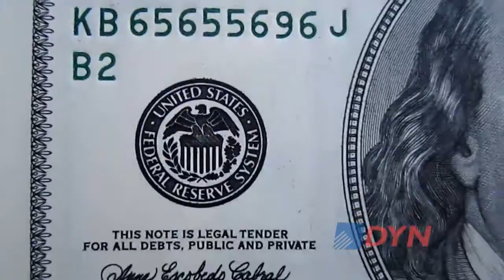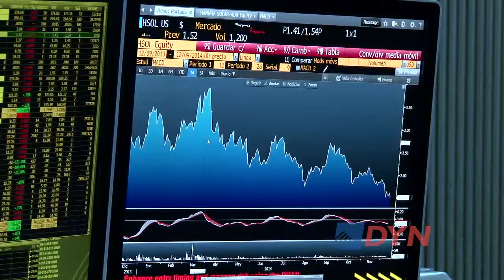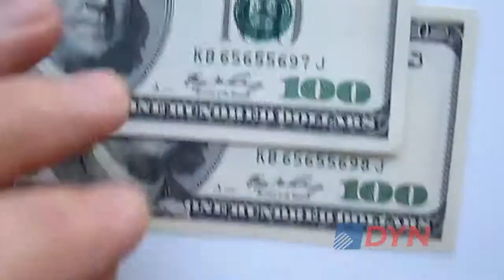Conflicto con los holdouts, déficit fiscal y estanflación, herencias para el próximo Gobierno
El economista jefe del estudio Ferreres y Asociados, Fausto Spotorno, detalló ante DyN cuáles serán los principales compromisos económicos que deberá afrontar el país en 2016. "En algún momento cuando se quiera ordenar la economía se van a encontrar costos ocultos", advirtió.